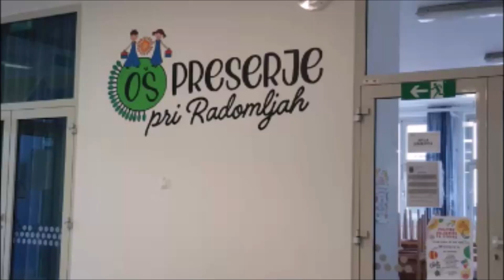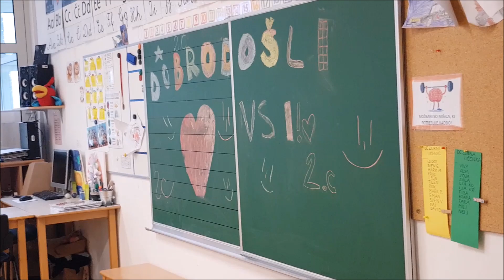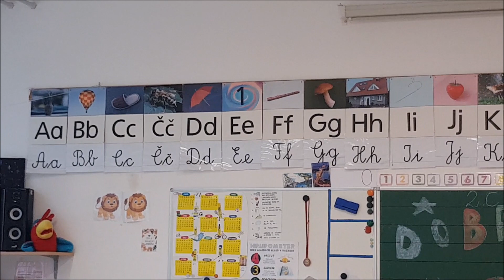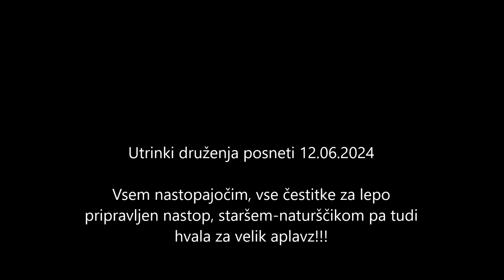OŠ Radomlje 2c Zaključek pouka 2024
Druženje s starši ob zaključku pouka razreda 2c OŠ Radomlje.
Leto 2024.